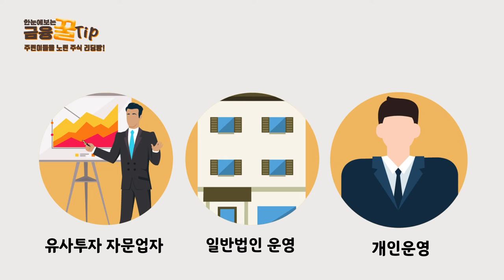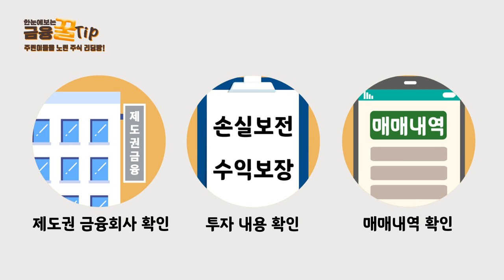수익률 200%이상!?! 주린이들을 노린 주식 리딩방!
00:00 오프닝
00:09 수익률 200%이상 ?! 주린이들을 노린 주식 리딩방!
00:18 주식리딩방 권유 및 광고 문자
00:21 주식리딩방이란?
00:53 신고 방법 및 구제신청 방법
01:23 주식투자 전 체크사항
01:38 아웃트로

본 영상은 금융감독원의 금융꿀팁200선에서 제공한 내용을 바탕으로 제작되었습니다.